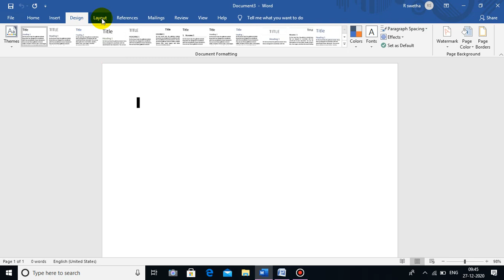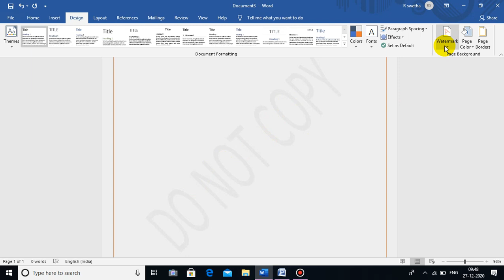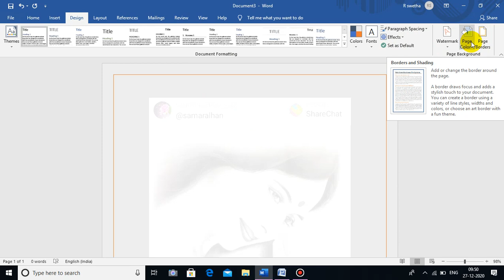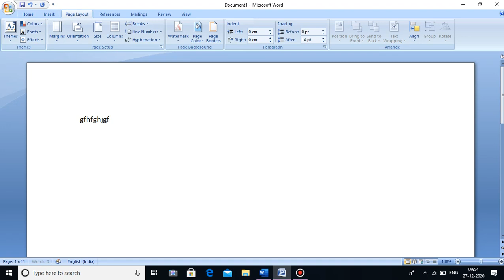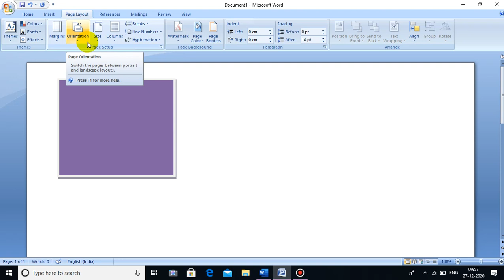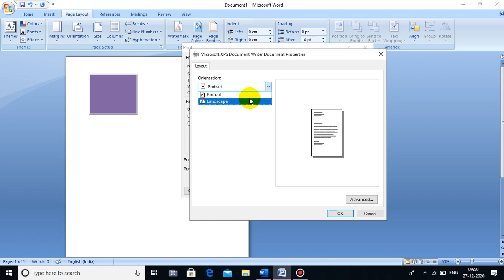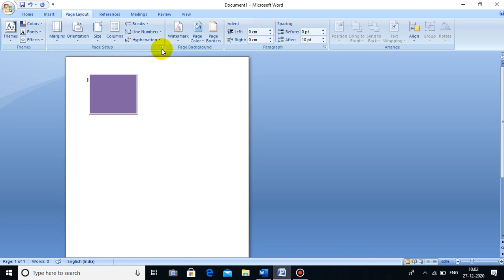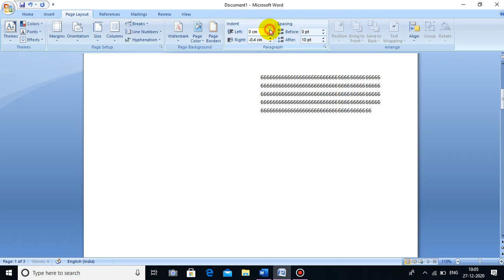MS WORD PAGE LAYOUT TAMIL MS WORD - class 4